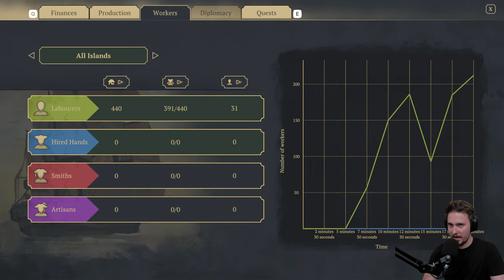Pirates? Buildings? Plunder? | Republic of Pirates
It's about time to build pirate empire. For newly founded republic we will need a lot of resources. Build variety of buildings to produce food, weapons, building materials. Also as a proper pirate you will need quite a lot of ships to plunder and destroy your enemies.

if you would like to try the game yourself you can follow this